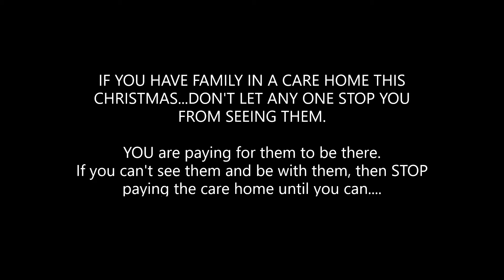NO CARE HOME VISITS NO PAYMENTS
IF YOU STOPPED PAYING THE CARE HOME THEN WHAT WOULD THEY DO?